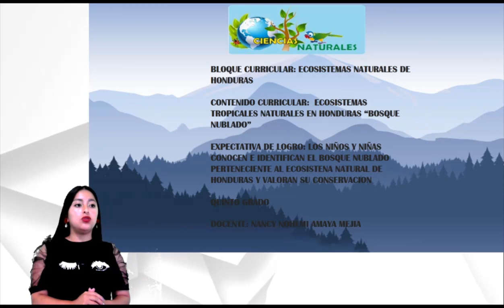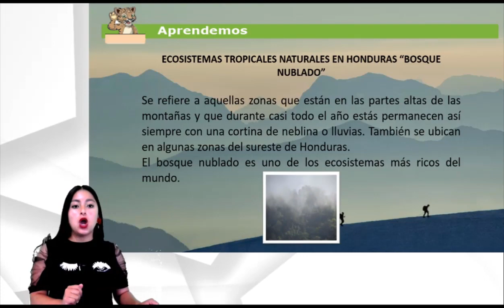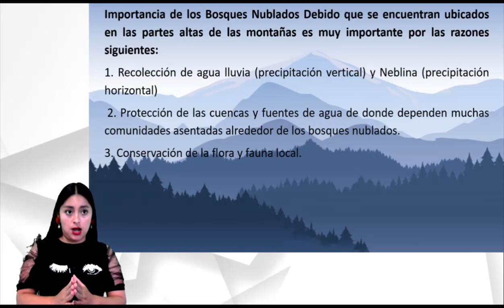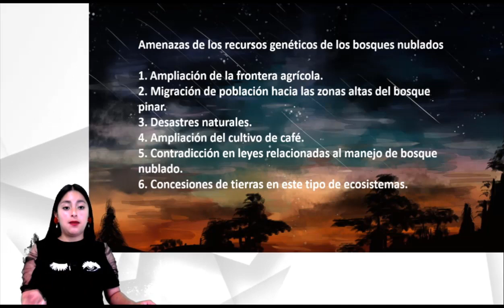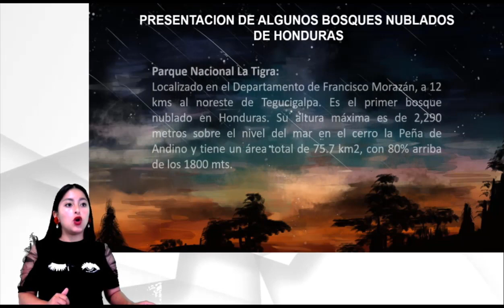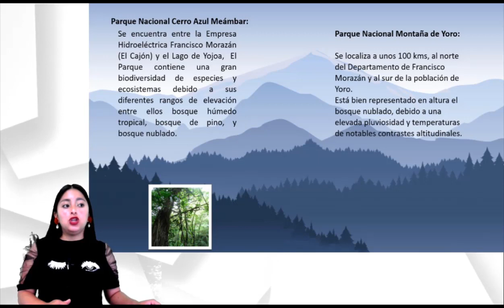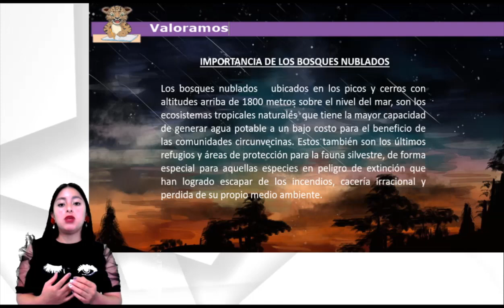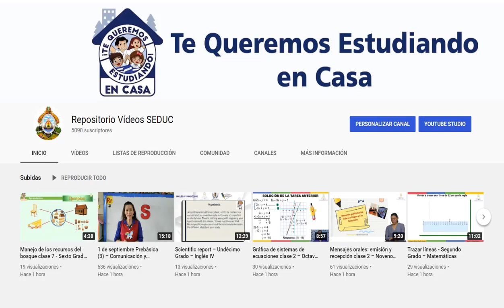Ecosistemas Naturales de Honduras clase 4 – Quinto Grado – Ciencias Naturales